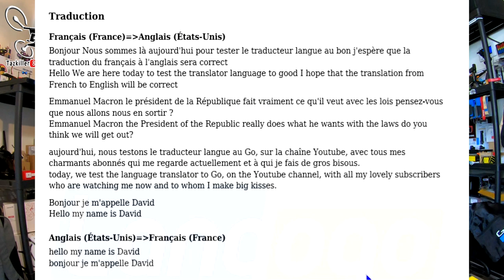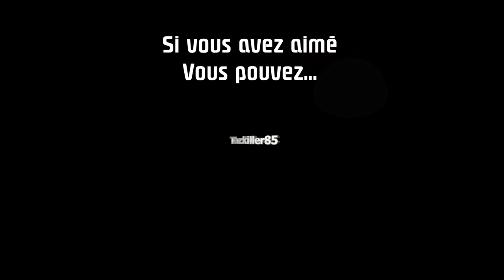LANGOGO Traducteur Vocal avec IA - Review Test Démo - Voyagez ou Apprenez !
NOTATAZ : 19/20  Du Haut de Gamme !!!

Niveau : Pour Tous ...
Les + :  Ecran Rétina, Double haut parleur, Carte sim, MAJ auto, Précis et clair, Intelligence Artificielle performante ...
Les  - : Mode Euri seulement en anglais.

UN COUPON ( à cocher )  DE 15% VOUS EST OFFERT SUR LA PAGE
PRODUIT + MON COUPON  tazkilllan2 ( à ajouter juste avant de valider votre commande )  : TOTAL 25% de remise !
- LANGOGO traducteur

- TOUTES LES PROMOS ET COUPONS Juillet 2019 (remis à jour régulièrement, gardez ce lien en favori ou raccourci pour rester informé des bonnes affaires )

- SNAPTAIN H823H Plus

Je parle 115 langues !!! lol . Comme je vous l'avais annoncé, je test aujourd'hui le traducteur avec Intelligence Artificielle LANGOGO Genesis . Un produit High Tech d'une excellente qualité, que ce soit au niveau des finitions qu'au niveau du fonctionnement. Le firmware est efficace et mis à jour très régulièrement . La reconnaissance vocale est précise, les traductions instantanées et ses différentes option en font un appareil idéal pour les voyageurs ou tout simplement pour apprendre une ou plusieurs langues étrangères . En bref, même si le prix peut faire un peu peur au premier abord, cet appareil est très efficace et rendra bien des services à ses utilisateurs . Bon Film à Tous .